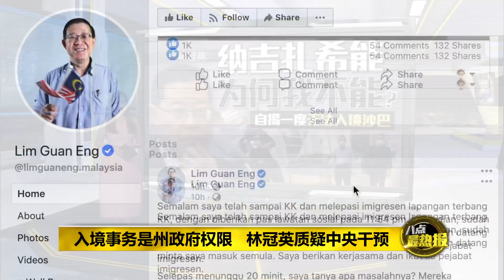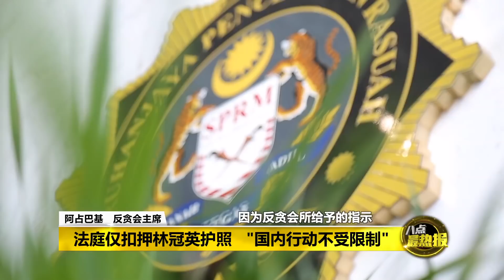八点最热报 02/09/2020 林冠英遭拒入境沙巴 沙菲益：中央干涉入境事务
针对行动党秘书长林冠英揭露，自己一度被禁止入境沙巴的事件，沙巴看守首长沙菲益今天被媒体询问时表示震惊，指他自成为首长以来，就从来没有阻止任何人入境沙巴。他强调，宪法赋予沙巴移民自主权，提醒联邦政府不得单方面做出禁止他人入境的决定。